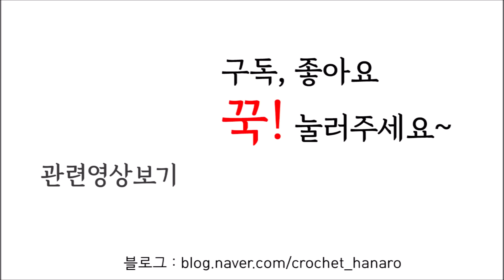[코바늘하나로] 홑겹 꽃송이 수세미 crochet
홑겹 꽃송이 수세미 영상입니다.

예쁘게 떠 보세요~